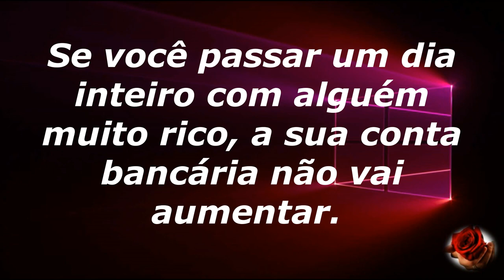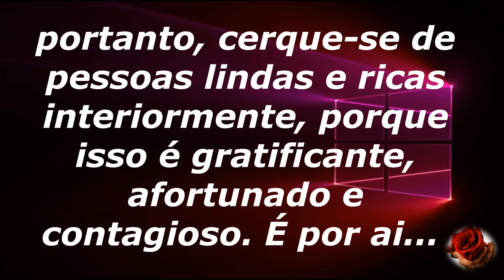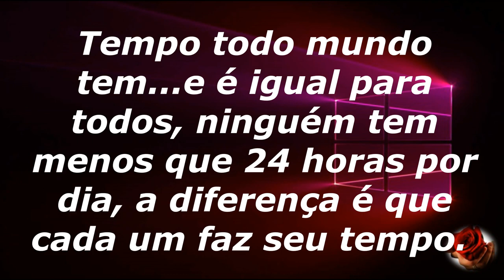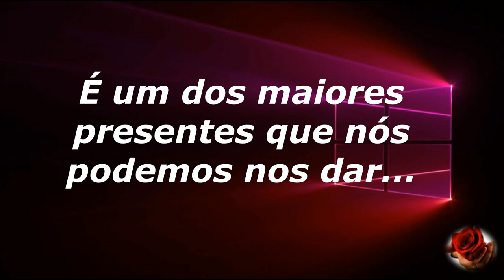🇧🇷 🌹💓MINUTOS DE REFLEXÃO-APRENDENDO-MOTIVAÇÃO- AUTOESTIMA-APRENDER-MOTIVACIONAL-INSPIRAÇÃO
💲APOIE O CANAL COM QUALQUER VALOR FAZENDO SUA DOAÇÃO! VOCÊ CONTRIBUINDO ESTARÁ ME AJUDANDO E MUITO A MANTER ESTE CANAL ATIVO. PIX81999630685
MÚSICA                                                                        ARTISTA
💯 Gostaria muito de contar, com sua inscrição, seu like e ativação do sininho, para me estimular mais ainda e trazer outros vídeos nesse estilo como esse aqui no canal, gratidão.😊👍
 🎻🎵 O músico cura as pessoas através da música, pense nisso!🎵
Instagram dimasviolonista
👇Clicando aqui você faz total diferença
Muitíssimo obrigado pela sua participação. Gratidão total!😊👍💖